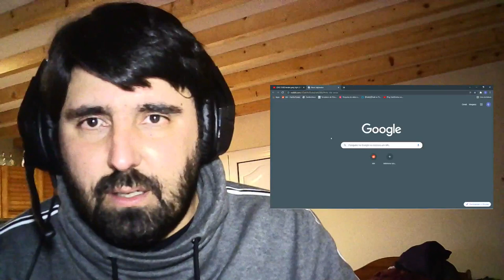Downtown no Gottsu Ee Kanji - Female gang fight 5 (reaction by GC)